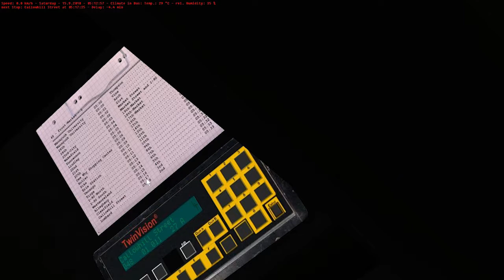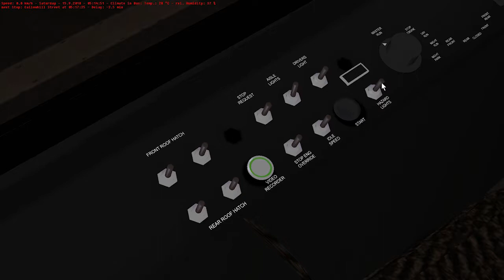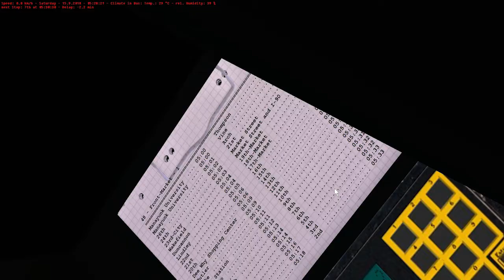OMSI 2 Gameplay Cayuga 0.7 Line 48 To Front Market W/ New Flyer Xcelsior XD60